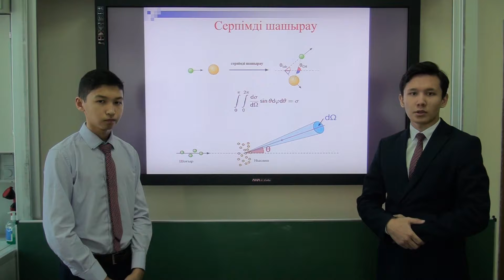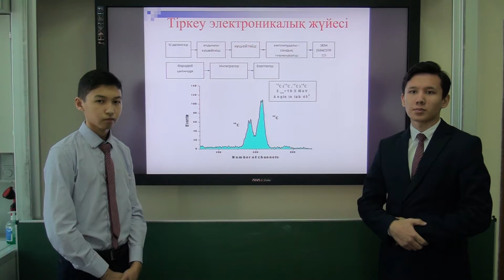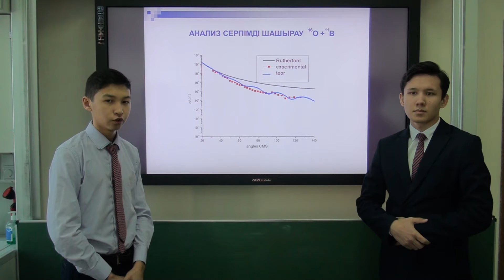Оттегі мен бор ядроларының өзара(Жанарбек Зульфхар,Амангелді Нұрлан)НИШ ФМН АСТАНА